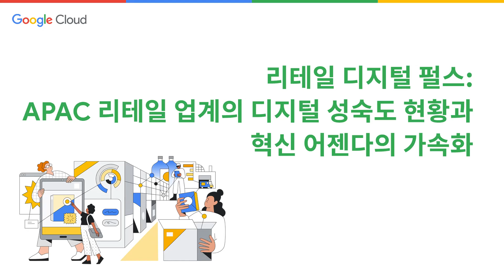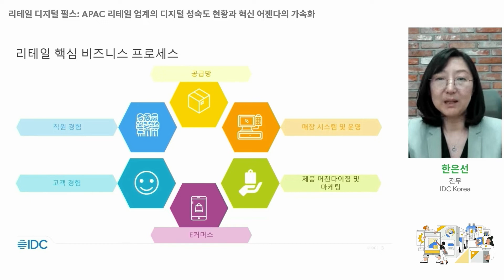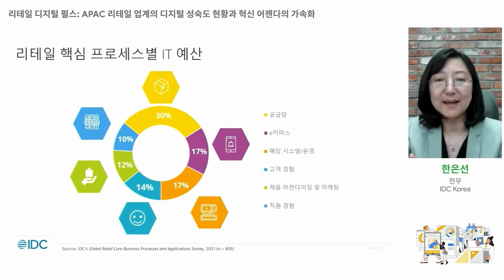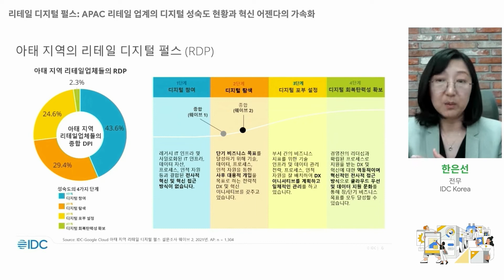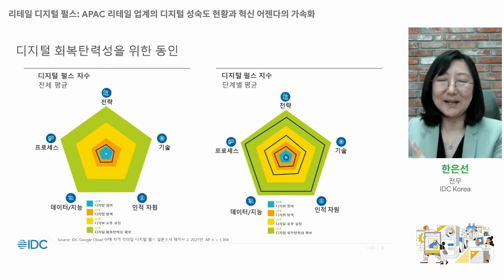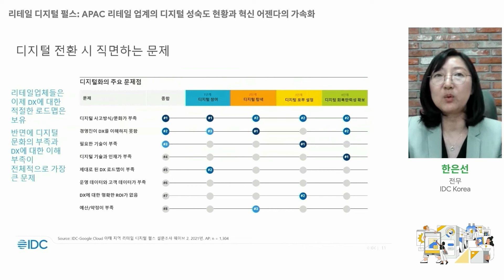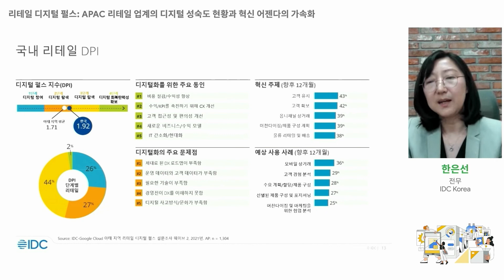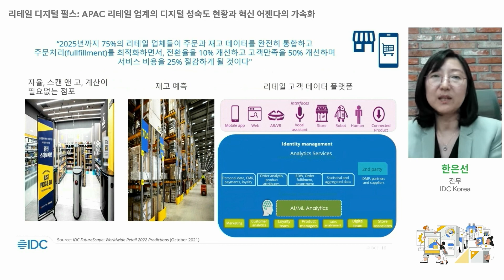리테일 디지털 펄스: APAC 리테일 업계의 디지털 성숙도 현황과 혁신 어젠다의 가속화